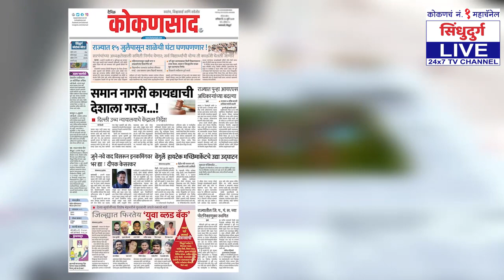RANE V/S SENA | अॅॅक्शनवर रिअॅॅक्शन असेल | राणेंच्या यात्रेवर उदय सामंत यांचा इशारा